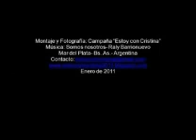Campaña "Estoy con Cristina".mp4